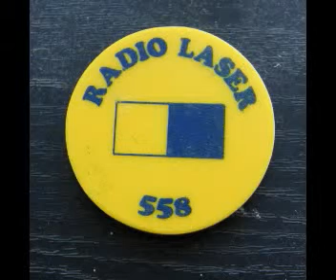LASER 9 AND 10 LASER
Radio Laser 558 day 1 continues radio airchecks